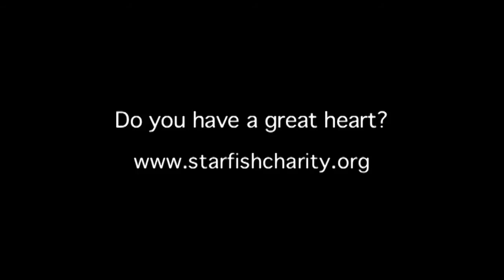Spirit of the Greatheart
Local South African artists came together in the name of Starfish to raise awareness for the cause.  Starfish supports 22 000 children through 45 Community-based organisations.